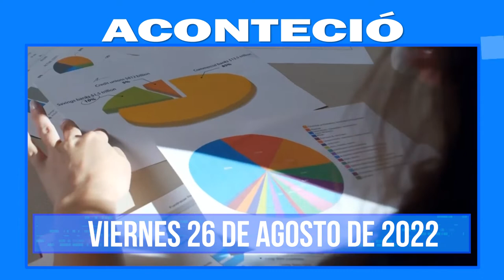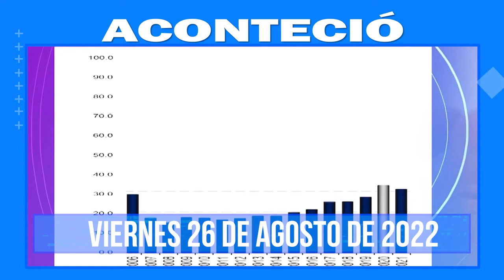Compacto Informativo 26 de agosto